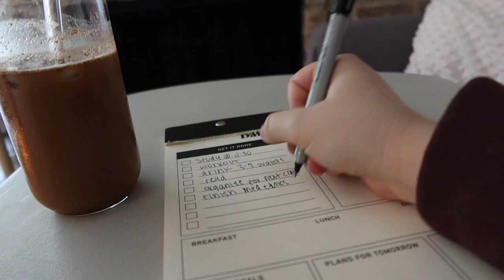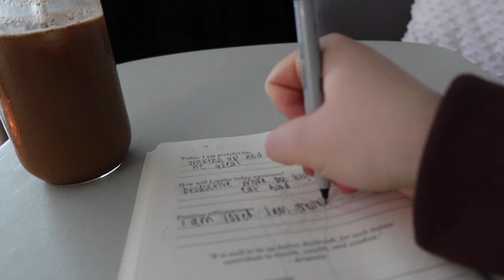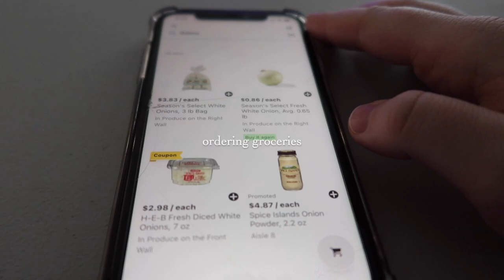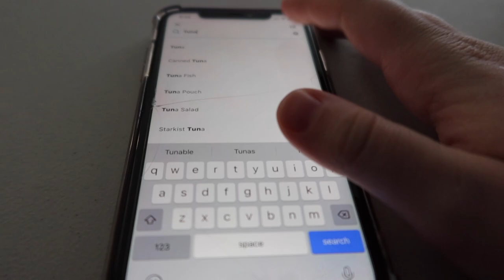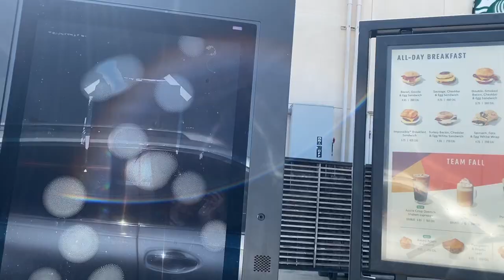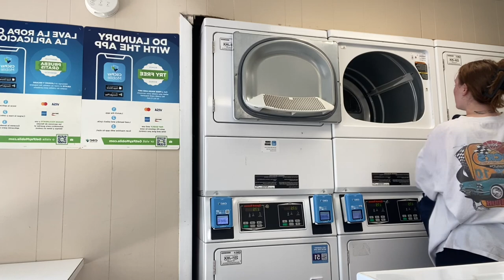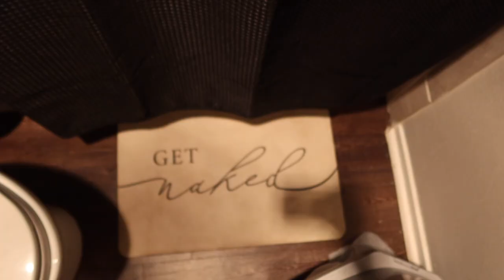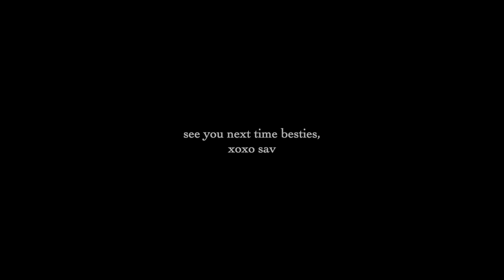realistic vlog as a nursing student🎧grocery haul, starbucks, studying for final, cleaning apartment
I am so glad you're here! I hope you enjoyed this vlog!! Thanks so much for the continued support we are currently at 1,183 subscribers!

Try the Vegan, Cruelty-free & Chemicals-free Gel Polish!!!

MY DUNKIN ORDER: Iced Original Latte with Carmel & Vanilla bean syrup & Salted Caramel Cold Foam
MY STARBUCKS ORDER: Iced White Chocolate Mocha with Carmel Drizzle & Sweet Cold Foam

MY EVERYDAY NURSING SCHOOL THINGS:
Nursing School Backpack

Nexus Nursing on Youtube: @NexusNursing
Nurse Sara on Youtube: @RegisteredNurseRN
Simple Nursing on Youtube: @SimpleNursing